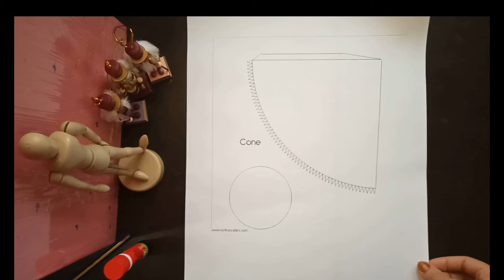طريقة عمل شكل هندسي مخروط مجسم لاستخدامها بتدريبات الرسم | Cone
تعرف علي كيفية عمل شكل مخروط مجسم لاستخدامها بتدريبات الرسم بكورس الرسم  المجاني

 💬 متنسوش تعملو اشتراك فالقناة  📮  , لو حبيتو الفيديو ولايك  ✅  , وياريت تفعلو الجرس  🔔  , عشان يوصلكو كل فيديوهاتي 🎬